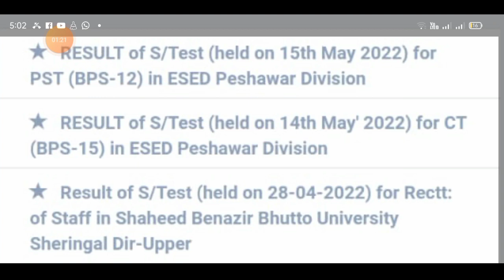Etea PST and CT Result Peshawer Division kpk Dated 27-5-2022